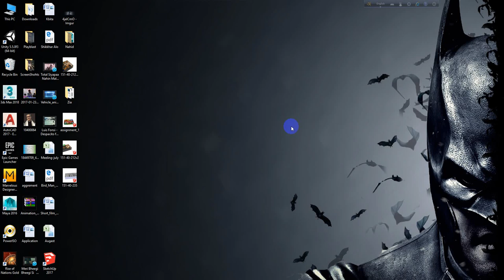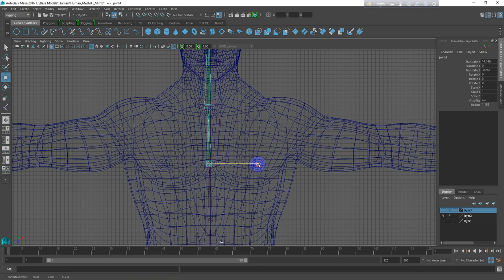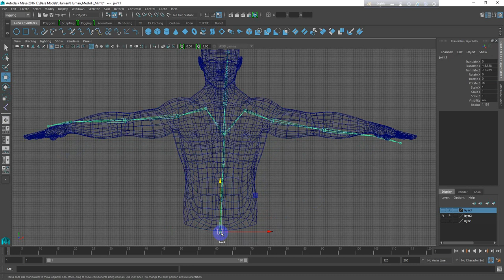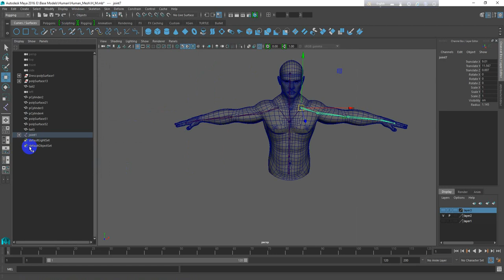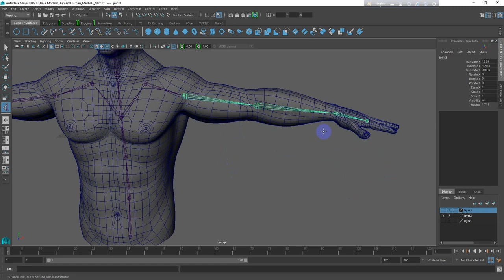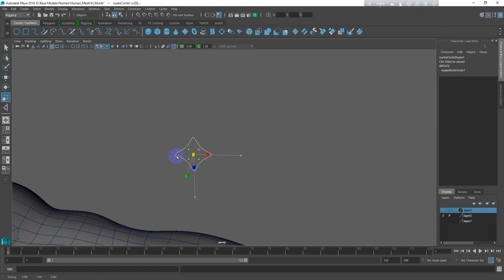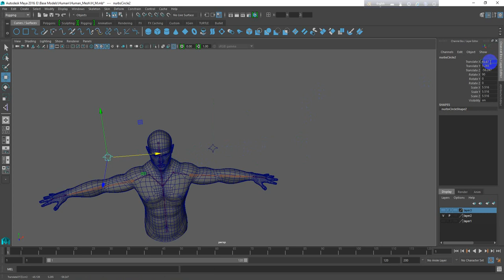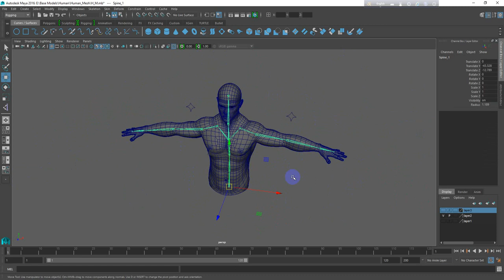Maya Rigging Bangla Tutorial (IK-FK) Part-1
This is a maya Tutorial where I've shown how to:

1. Create Skeleton
2. Set up Ik handle
3. Pole Vector